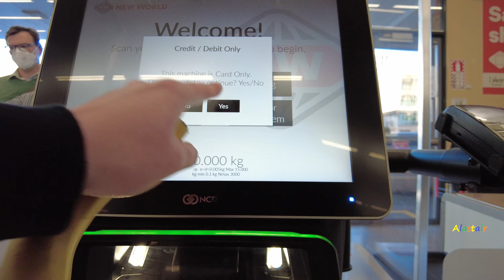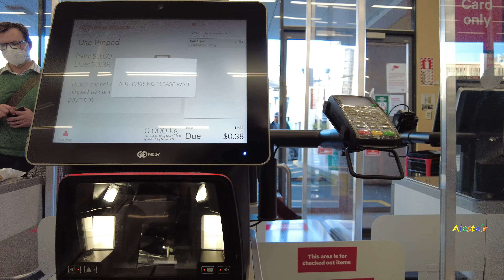(4k) Winter afternoon walk. Thorndon, Wellington, New Zealand | July 2022.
Winter afternoon walk through Thorndon, an inner city suburb and CBD area of Wellington, New Zealand. Walking through or past Tinakori Village on Tinakori Road, Hill Street, the British High Commission, Parliament, the National Library, the new High Commission of India (which is now on Google Maps), the Royal Thai Embassy, Thorndon New World, Ministry of Health, Katherine Mansfield Memorial Park taking a short break to eat a snack (banana) I got from New World. Then down Murphy and Mulgrave Street to the Lambton Quay Railway Station bus hub finishing off on a double decker bus.

AL from Wellington :)